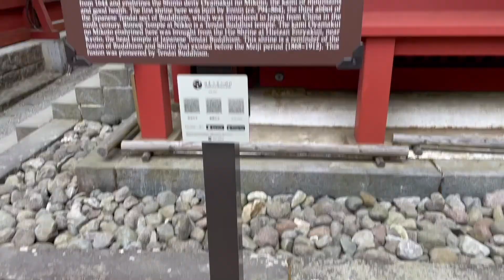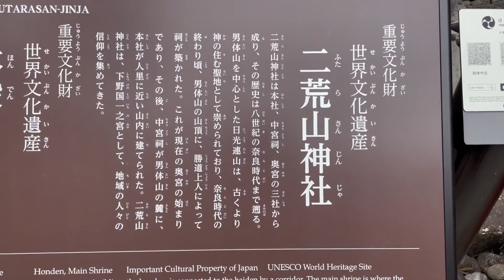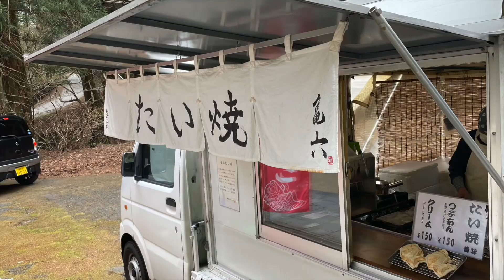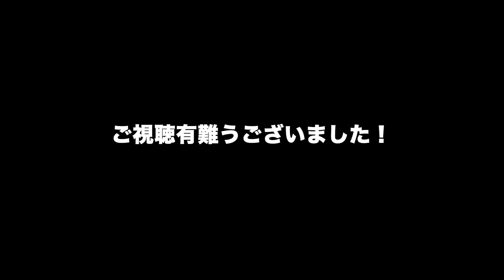【神社巡り】日光第二段！二荒山神社とたい焼きの名店「亀六」へ行きました編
どうもオッキーナです！
今回の動画は日光第二弾！
二荒山神社と魅惑のたい焼きシリーズ「亀六」さんのご紹介です！

日光東照宮の隣にある大黒様を祀る神社で、開運、結婚、安産など生活に密着した事を叶えてくれる神社で、神苑と呼ばれる世界遺産も有料ですがありますw

神社のエンターテイメント的な感じですw

尚、今後を占う三回投げる投げ縄占いがありましたが、最後の一投できっちり入ったので今年は良いことが起こると思いますw

さて、二荒山神社ですが、動画でも説明していますが、大国主命を祀っており、大黒様がメインですw
ま～大黒様は大国主の息子の八重事代主とばかり思っていましたがここでは大国主ですねw

ちなみに大国主とは出雲國を作った素戔嗚尊の子孫で、八十神の一人です。

そして大国主といえば、因幡の白兎！因幡の白兎といえば古事記。
前にも古事記編でお話ししてますので、詳しいお話し知りたい方はこちらをどうぞ！

ちなみに11:00くらいから因幡の白兎話してますw

兎に角、東照宮の後すぐでこの時点で朝から何も食べておらず腹へってて頭が回らず結局動画少なめですw

いや～今後はスニッカーズとか携帯出来てがっつりエネルギー取れるものを持参しますねw

マジにフラフラでしたw

そして話は変わりますが、今回、たい焼きシリーズもやってますw

魅惑のたい焼きシリーズは最初に始めたシリーズで緊急事態宣言が始まってしまい、埼玉県内でのご紹介しかできてなく止まっていた企画ですw

ま～正直、店をご紹介して食べるという企画なのでおまけに入れてありますw

で、亀六さんですが、昔からある有名なたい焼きでして本当に美味しいですよw
塩味の強い皮は薄くてもちっとしてて最高ですw
日光東照宮いらしたら是非食べてみてくださいw

たい焼き「亀六」

大翁大ことオッキーナについて

本名：大西隆浩
1970年4月16日生まれ、血液型A型、ベーシスト。
音楽歴35年。

1996年BMGビクターより、Majestyとしてデビュー。
その後、様々なアーティストのサポートを担当。

ベース演奏の他、作曲、アレンジもしております。
ライブサポート、レコーディング等のご依頼はDMでお願い致します。

Takahiro onishi

Birthday 1970/04/16
Blood type A
Bass Guitar Player

⭐︎サポートしてきたアーティストさん
小泉章治 (EX;ZIG ZAG）
須藤あきら
田原俊彦
浅倉大介
KOTANI KINYA.
木村由貴
藤井隆
The Seeker
Switch
鈴里真帆
我那覇美奈
milktub
AiRI
YURIA
佐藤ひろ美
飛蘭
奥井雅美
美郷あき
石田曜子
榊原ゆい
佐倉沙織
川田まみ
KOTOKO
橋本みゆき
島みやえい子
詩月カオリ
Larval Stage Planning
影山ヒロノブ
遠藤正明
山本美禰子
寺嶋由芙. etc

復活第一弾シングル